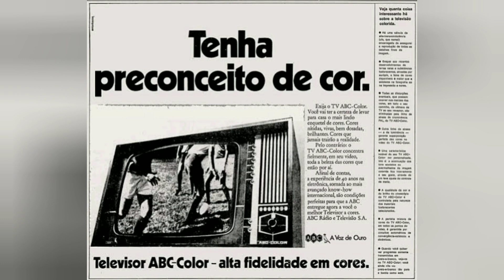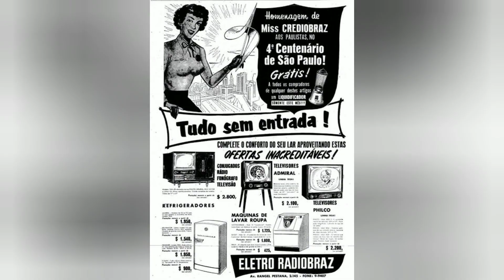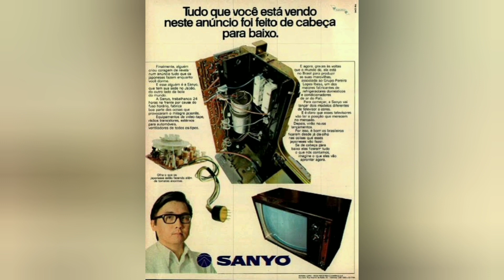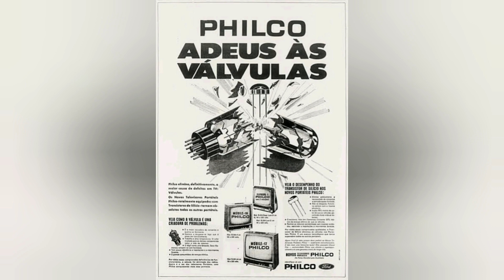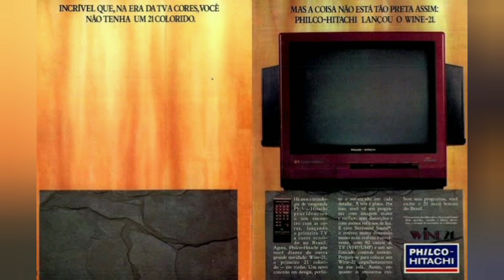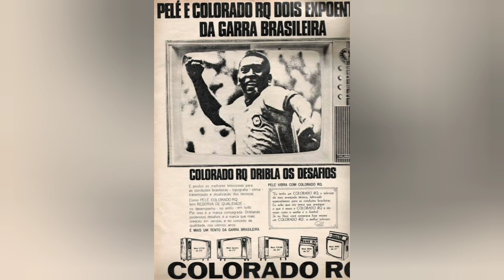propagandas antigas de televisores